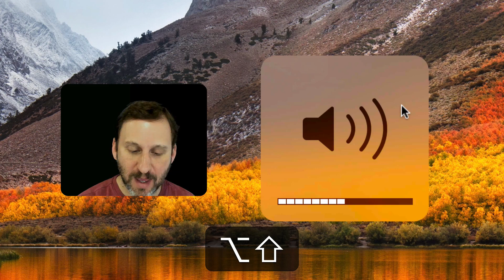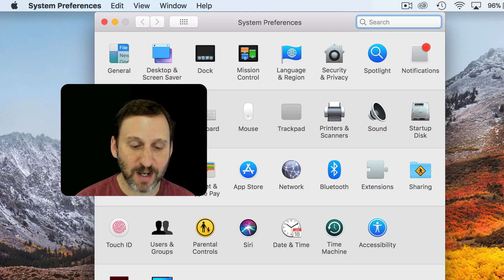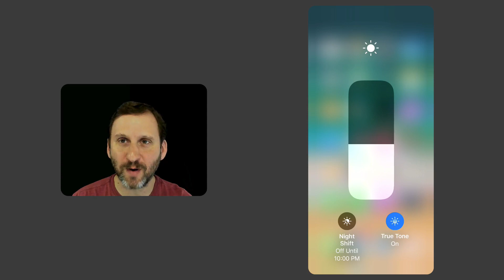Adjusting Volume and Brightness In Small Steps (#1625)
You can adjust the volume and brightness on your Mac and iOS devices in various ways. On a Mac, you can use modifier keys along with the function keys for fine adjustments. You can also use the sliders in System Preferences. In iOS on the iPhone and iPad you can use the Control Center to make fine adjustments to volume and brightness.